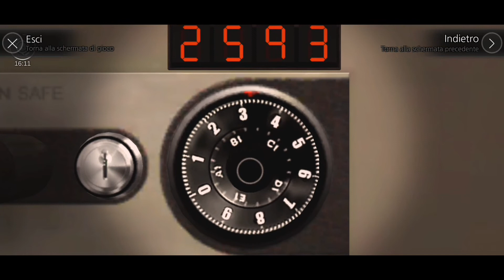The School White Day [ITA] #2 Modalità Facile